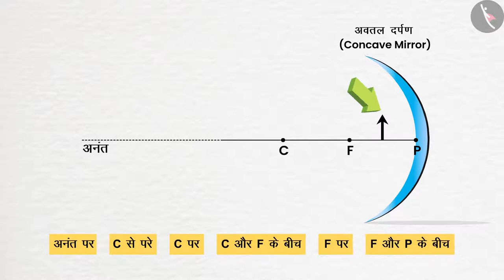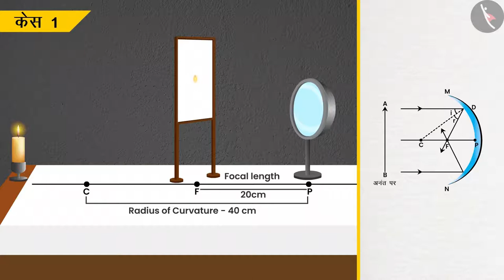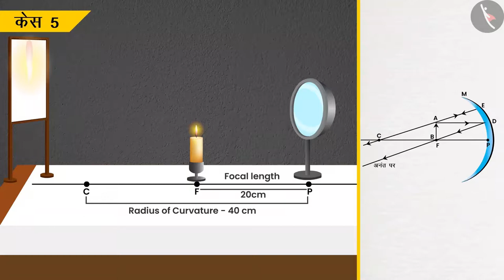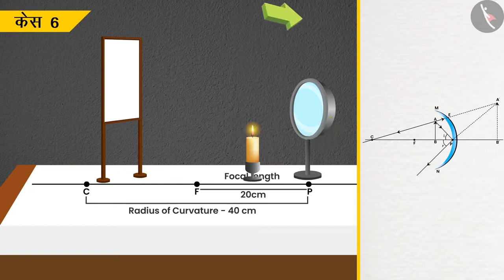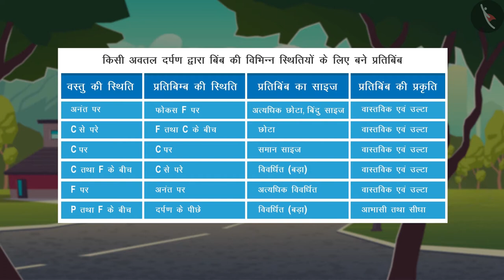परावर्तन: अवतल दर्पण|Part 1/1|Reflection : Concave mirror|Hindi|Class 10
प्रकाश- परावर्तन तथा अपवर्तन, परावर्तन: दर्पण सूत्र, रोशनी, विज्ञान, विज्ञान कक्षा 10, टिक टैक् लर्न विज्ञान , cbse के लिए विज्ञान, Tictaclearn विज्ञान, विज्ञान ट्यूटोरियल, बच्चों के लिए विज्ञान